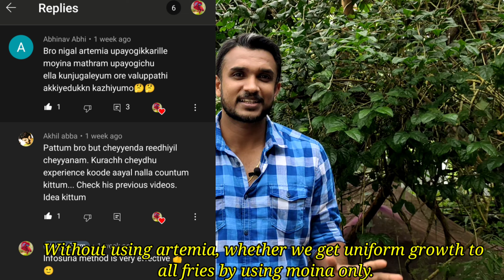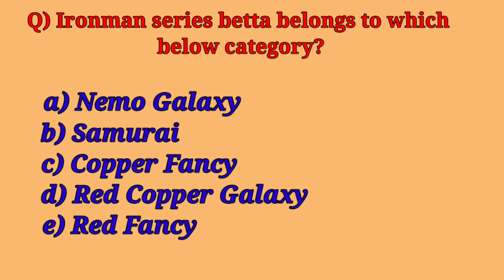TIPS FOR BETTA CARE|Betta Bottling tips| Ideal Climate for Betta Breeding| Divine Bettas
Tips for betta fish care/ Ideal Climate for betta breeding/ Betta Bottling tips
What are important points to consider while doing betta bottling
Correct age to bottle betta fishes
Infosuria/ Moina for uniform betta fry growth.
Updates corner / Quiz Corner

Mathews Joseph
malayalam/ English subtitles
Thodupuzha Kerala India
Divine Farm / Divine Bettas